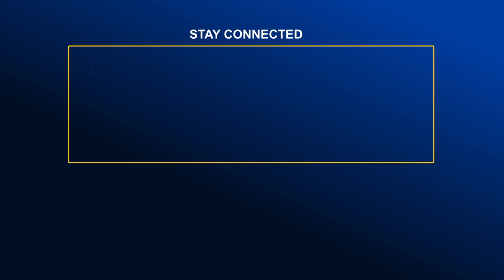নিম্নচাপের কারণে দেশের উত্তর বঙ্গে বৃষ্টিপাত বাড়তে পারে- আবহাওয়া অফিস | Global TV News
নিম্নচাপের কারণে দেশের উত্তর বঙ্গে বৃষ্টিপাত বাড়তে পারে- আবহাওয়া অফিস | Global TV News| Bangla News | Update News | Global TV |